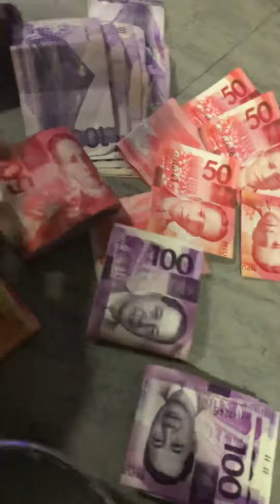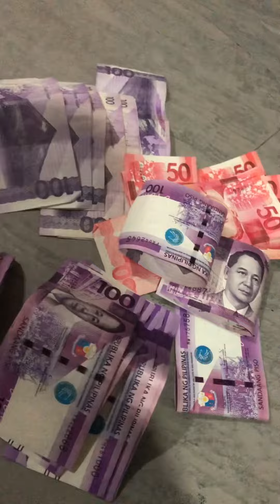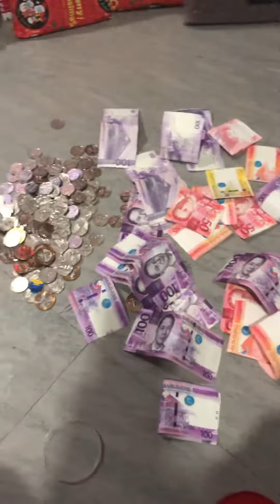My Ipon Challenge 50 per day Aug 1 to Dec 15 2021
Tapos sinamahan ko din NG barya na bagong 5,10, and 20